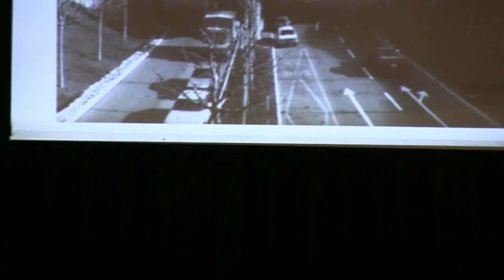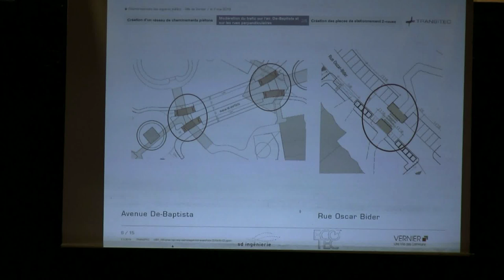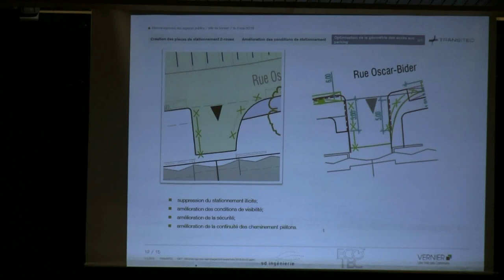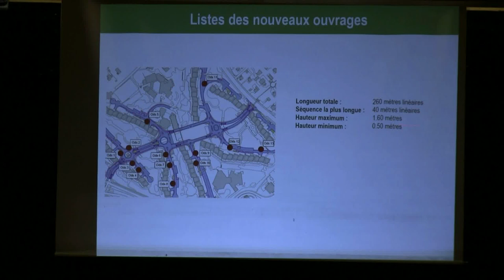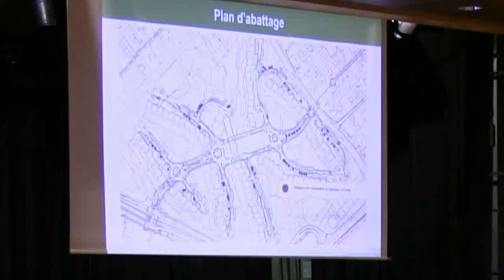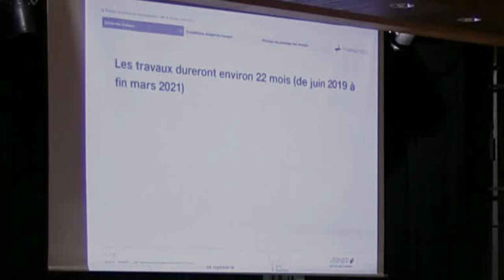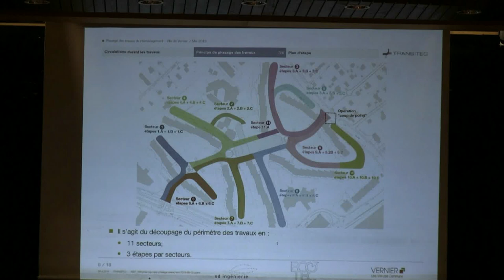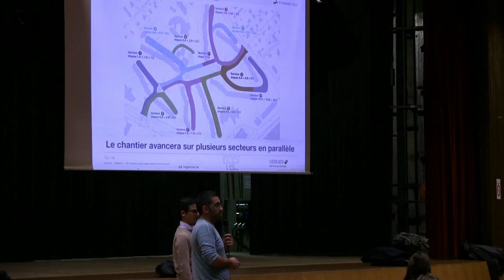Réaménagement routier des Avanchets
Séance d'information du jeudi 2 mai 2019 sur le réaménagement routier des Avanchets. La durée des travaux est estimé à 22 mois.